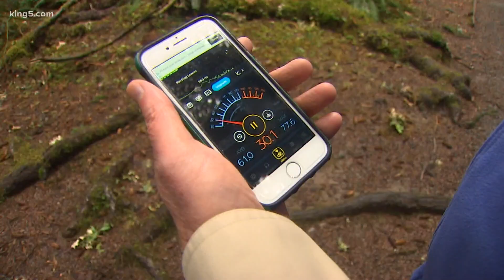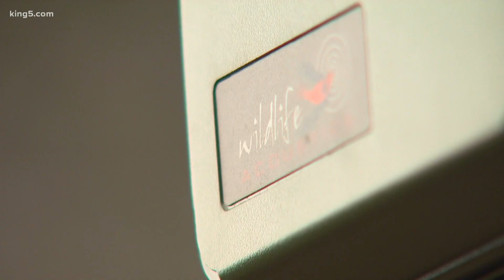New studies explore Navy jet noise over Olympic Peninsula and underwater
Expansion of the Navy's electronic warfare aircraft has long raised noise concerns. Now, new research examines the reach of the Growlers' sound.